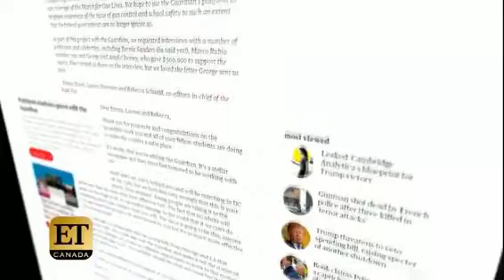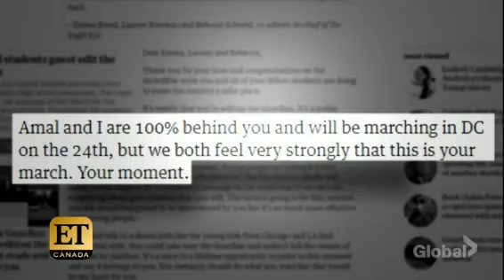Ariana Grande et Justin Bieber-E.T.-23 Mars 2018